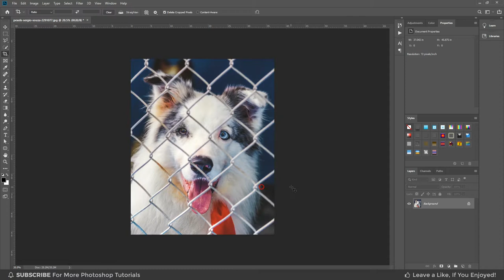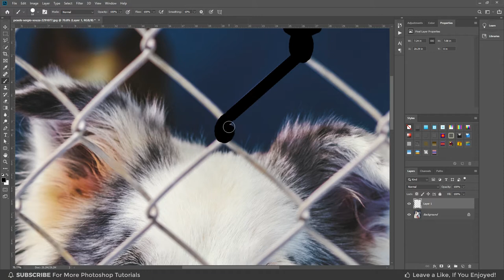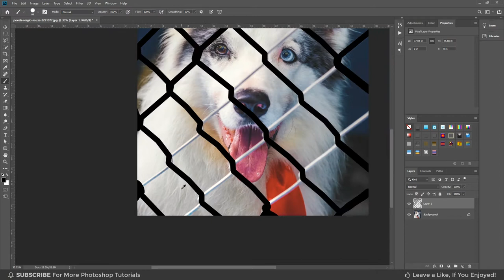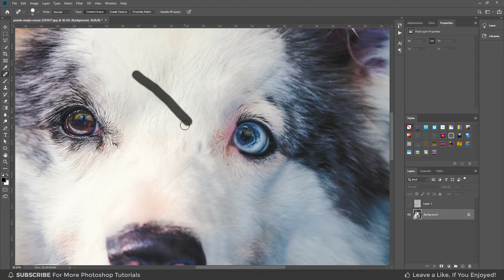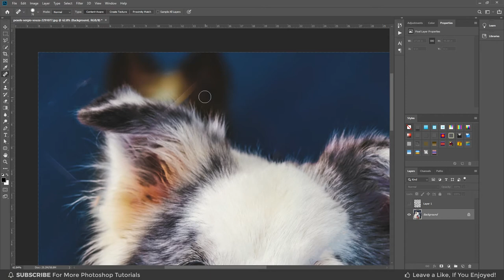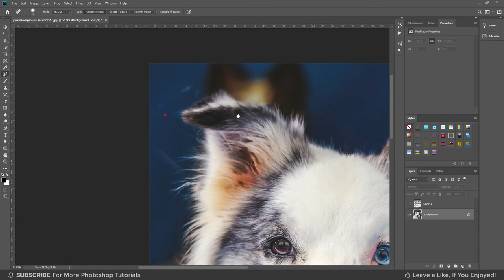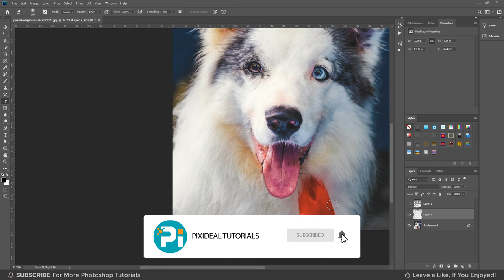Remove Fence in Photoshop | Tutorial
Fences Obstructing Your Shot? Easily Remove Fence in Photoshop! Learn a simple but extremely powerful shortcut to easily brush off the fence with straight lines.

In this tutorial, we will utilize the power of Photoshop's latest Content-Aware fill feature to remove the distractions after creating a selection easily with brushes. I hope this tutorial helps you.